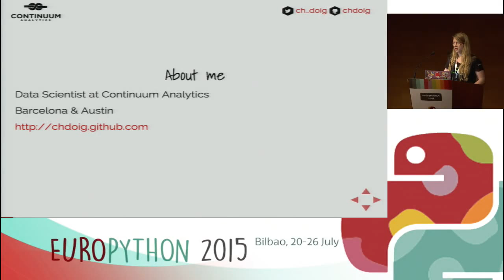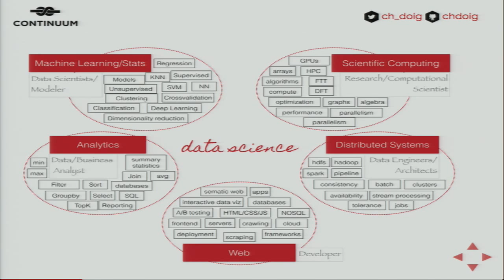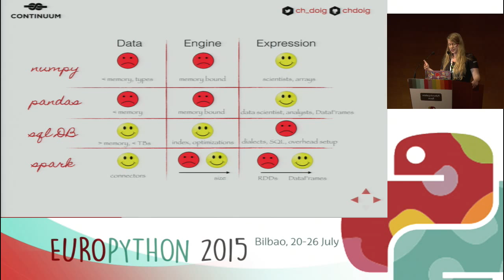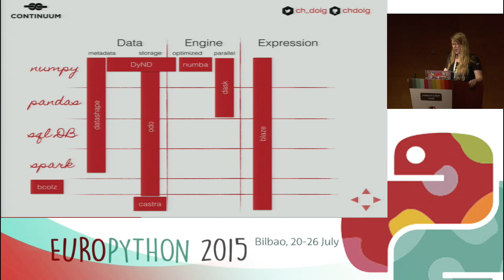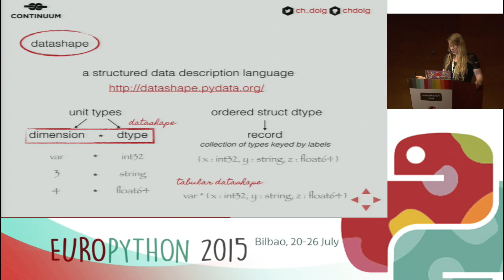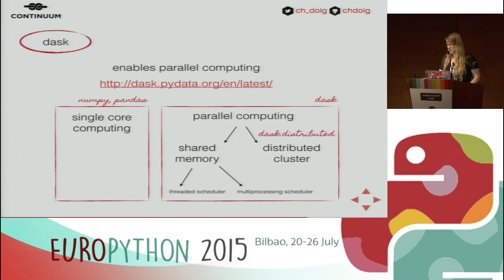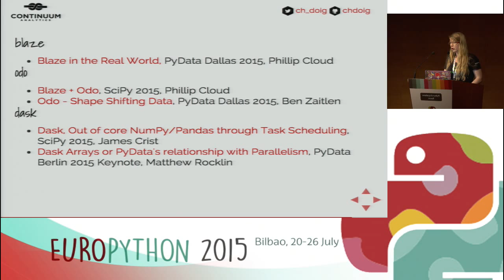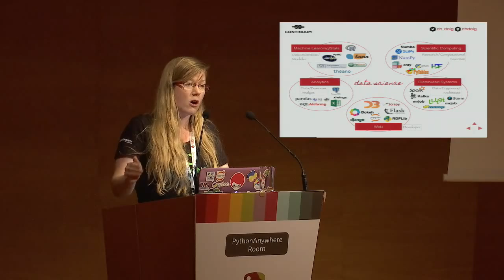Christine Doig - Scale your data, not your process: Welcome to the Blaze ecosystem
NumPy and Pandas have revolutionized data processing and munging in
the Python ecosystem. As data and systems grow more complex, moving
and querying becomes more difficult. Python already has excellent
tools for in-memory datasets, but we inevitably want to scale this
processing and take advantage of additional hardware. This is where
Blaze comes in handy by providing a uniform interface to a variety of
technologies and abstractions for migrating and analyzing data.
Supported backends include databases like Postgres or MongoDB, disk
storage systems like PyTables, BColz, and HDF5, or distributed systems
like Hadoop and Spark.

/dynd-python][4]

Attendees will get the most out of this talk if they are familiar with
NumPy and Pandas, have intermediate Python programming skills, and/or
experience with large datasets.